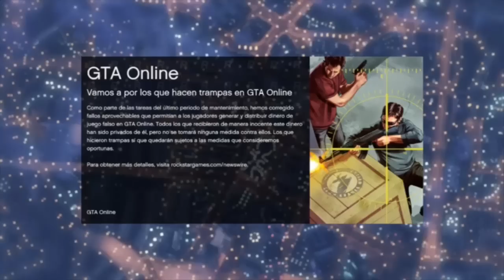GTA V _ 1.11 (SOLO SIN AYUDA) METER CUALQUIER COCHE DE LUJO AL GARAJE SOLO SIN AYUDA _ GTA 5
GTA V _ NUEVO TRUCO (SOLO SIN AYUDA) METER CUALQUIER COCHE DE LUJO AL GARAJE SOLO SIN AYUDA _ GTA 5

ignorar tags:
RAT LOADER GTA V TRUCO GLITCH GTA GTAV GTA5
parche 1.10 dinero infinito gtav gta v gta5 gta 5
subir nibel rapido despues 1.10
 parche 1.10 rp experiencia infinita gtav gta v gta5 gta 5
v gta v gta5 gta5 gtav mañico 360 rp infinita despues parche subir nivel
1.10 dinero infinito truco glitch pack masacre de san valentin
rp infinito gt dinero infinito despues del parche
DINERO INFINITO GTA LOCALIZACION ADDER DUPLICAR 1.09  VENDER
rp  infinita gta vender coches mas de 50000 dolares gta v
gta v equipo de musica gta buffer musica solucion soluciones gta
dinero gta ,  rp gta, juegos , videojuegos , mañico360
truco gta glitch gta como ganar dinero gta
como subir rp gta crear dns crear dns gta
crear tus propias dns gta truco glitch dinero infinito dinero ilimitado rp infinita rp ilimitada
mañico360 mañico xbox ps3 psn juegos gameplays
modo dios god mode invencible gta v
problemas gta online gta online no conecta
se ha acabado el tiempo de carga ayuda gta online
gta no entra online me han baneado
crew -1 dns problema dns gta baneado por usar dns
no puedo jugar gta online
gta baneo , no puedo jugar gta online , tiempo de carga superado , gta v online, dns baneo , glitch baneo . truco baneado . online baneado , jugar online . gta  gtav gta 5 gtav gta5
banned baned baneado gta
gta 5 online. baneo crew -1 , jugar online gta
baneado , baneo , se termina el tiempo de carga . se ha terminado el tiempo de carga
gta 5 dinero infinito 1.08 dinero facil gta v  mañico

360 dinero rapido gta v dinero facil y rapido gta v online 1.08 glitch gta v
 trucos gta v online after patch
dinero ilimitado despues de los parches duplicar coches gta v duplicar coches gta5 clonar coches 1.08 comprar coches de lujo gratis gtav online 1.08 comprar tanque gratis gta v online 1.08 trucos gta v online 1.08 mañico360
gta v online vender coches de lujo sin esperar gta v online 1.08 coche extraterrestre gta v online 1.08 vehiculos raros gta v online
1.08 como hacer dinero facil y rapido gta v online 1.08 duplicar coches facil y rapido gta v online 1.08 unlimited money gta v online
1.08 gtav trucos y glitches gtav online fácil xp gtav online xp rapido conseguir xp rapido y facil gta v online
truco experiencia gta v online 1.08